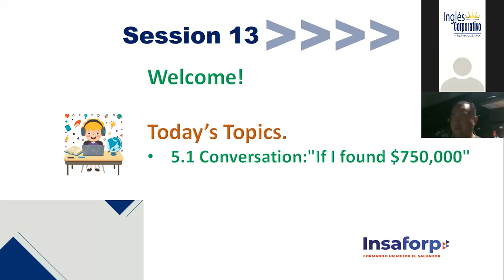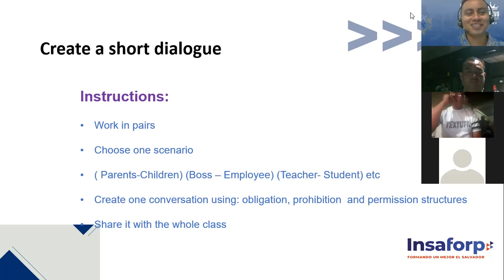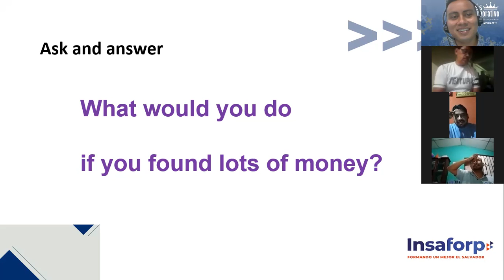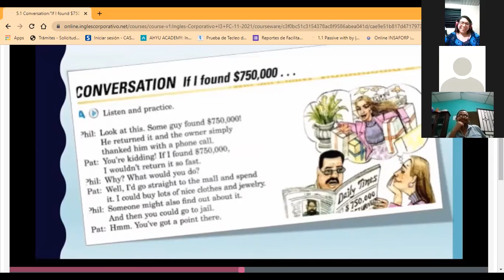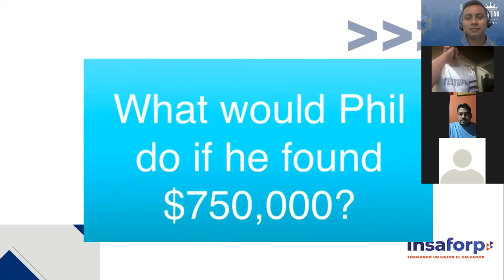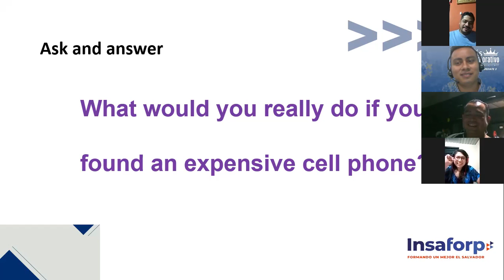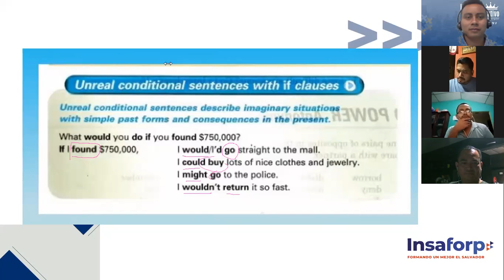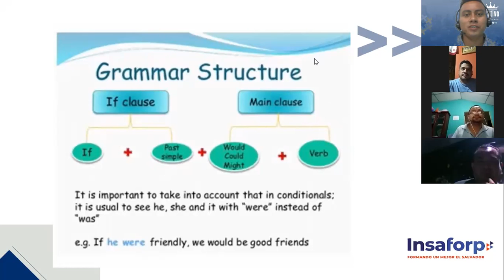Ingles Corporativo-5.1 Conversation:"If I found $750,000" (Session 13)